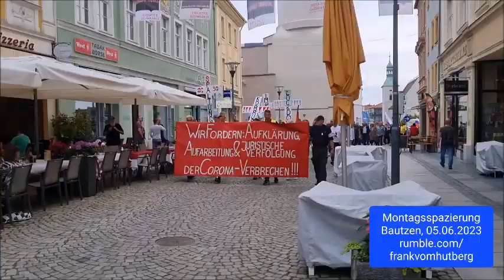MONTAGSSPAZIERGANG, ERÖFFNUNG BÜRGERMIKROFON - BAUTZEN, 05 06 2023, 122. MAHNWACHE 🕊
122. MAHNWACHE für Frieden, Freiheit, Selbstbestimmung und Souveränität in 02625 BAUTZEN, Kornmarkt, am 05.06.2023.
Im Video die Bekanntgabe der Route von Versammlungsleiter VEIT, Bilder vom MONTAGSSPAZIERGANG, mit Start und Ankunft am Kornmarkt und mit Worten von VEIT im Anschluss, so die Bekanntgabe der Regeln für das offnene Bürgermikrofon.
500 Teilnehmerinnen und Teilnehmer bei der 122. Mahnwache mit interessanten Redebeiträgen und einem stimmungsvollen, friedlichen Montagsspaziergang durch Teile der Innenstadt von Bautzen.
Am Abend zum Spaziergang noch 23 °C, bereits bewölkt, fast windstill und niederschlagsfrei.

Zweсk: Schenkung.
Vielen Dank.